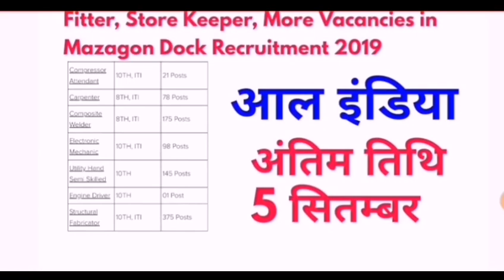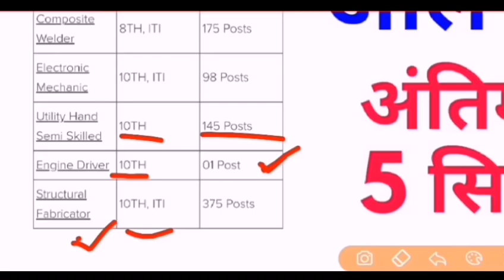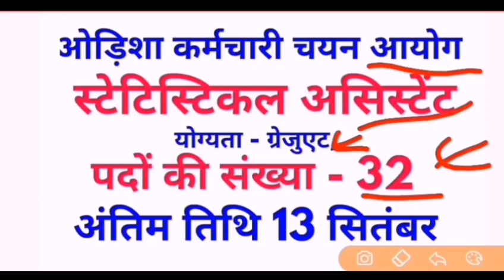Hp Govt Jobs 2019 | Third Week August Updates | All India Govt Job News | EN HINDI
Latest Govt Jobs Updates
Sarkari Naukri Ka Moka
10th Pass Sarkari Naukri 2019
10th pass job
12th pass Sarkari Naukari
GRADUATE GOVT JOBS 2019
Female Govt Jobs 2019

Other Links 👍👍👍.

Private August jobs 2019

NHPC GOVT JOBS OFFICIAL NOTIFICATION

MTS VACANCIES

10th pass government jobs august 2019

Hppsc official notification 2019 latest vacancies